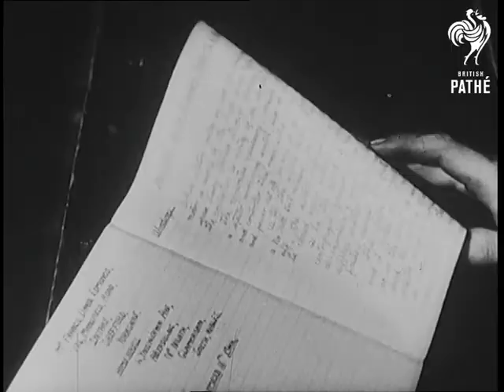Trailer - Don't Go Down The Mine (1946)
Trailer film to encourage employment in Coal Mining.

LS Pan along rail tracks in pit shunting yard. CU crane grabber full of coal.

CU of miner working on coal face with pick axe. CU of miner hammering in wooden pit prop to hold up roof of shaft. CU of miner moving coal with shovel. VS of miners moving coal onto conveyor belt.

VS of modern looking pit head. MS of fountain at pit.

VS of mechanical coal cutting machines at work.

MS of miner getting changed in mine changing room. CU of miner taking a shower. CU of miner lighting cigarette outside pit.

MS of man in suit smoking pipe - superimposed over - MS of men training to be mine technicians. VS of men using mechanical equipment. CU of hand turning over pages in student book about mining. More shots of mining training.

MS of same man now in mining clothes and helmet - superimposed - over pit head scenes.

Intertitle reads: "Details available at your local Employment Exchange".

N.B. Great film to encourage men to take up jobs in the coal mines after nationalisation.
 FILM ID:1489.1